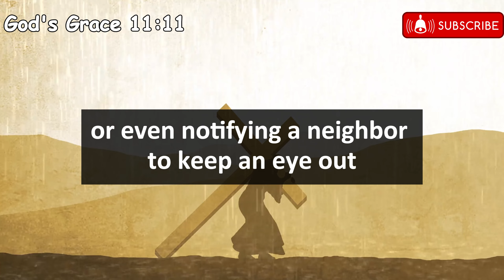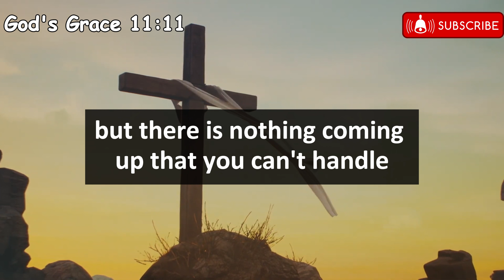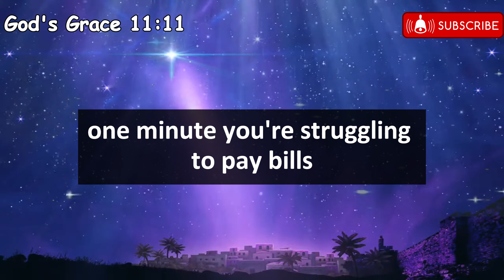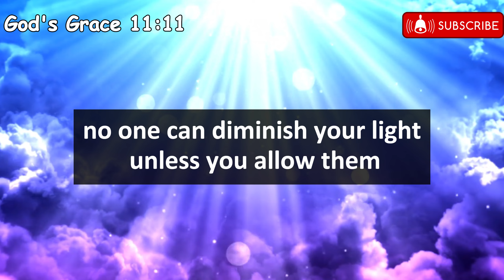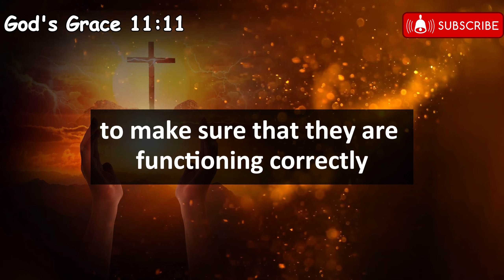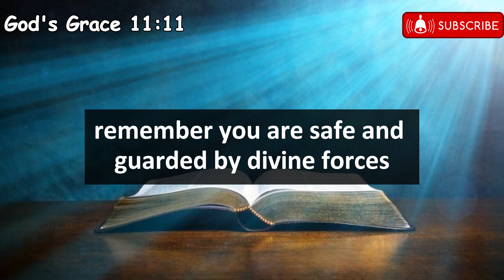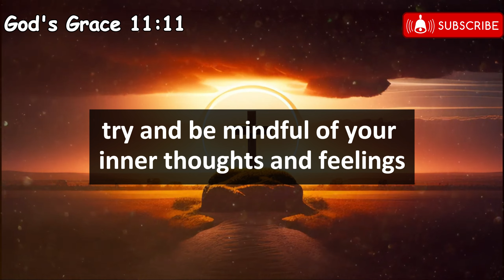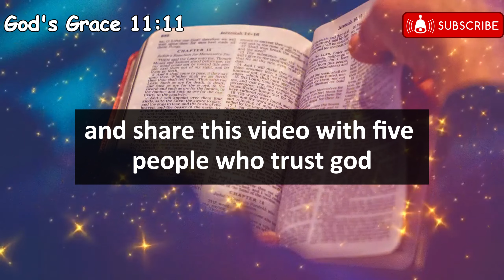Angels say Someone will sneak inside your house on weekend when you... | Angel messages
Mᴇssᴀɢᴇs ﹗﹗

god message
god message for me today
gods message
jesus message
god says
god
jesus
christian motivation
jesus christ
god message today for me
angel
universe
god blessings
gods massage
god messages
angels message
jesus says
god msg
whatsapp status
lord message
angel numbers
god says to you
god say
gods messages
gods blessing message
bible
quotes status
god keeps hold
prophetic words
new god message
angel messages
life quotes
God helps
God bless
God support
God video
angel blessings
jesus motivation
christian quotes
prophet
affirmation
quote

999, 888